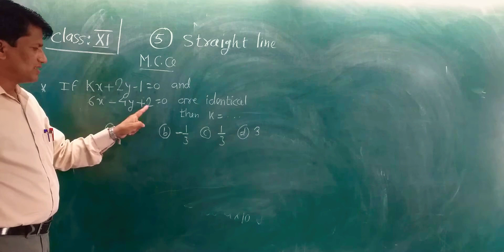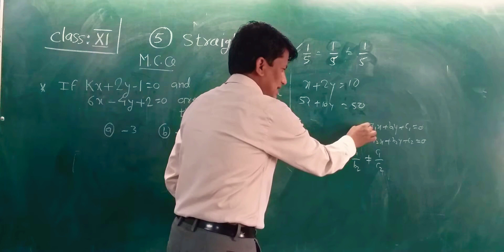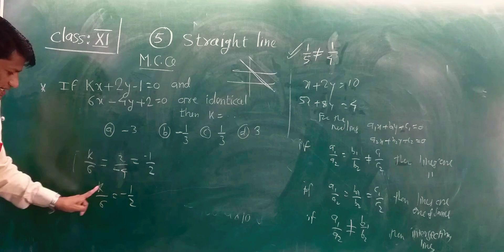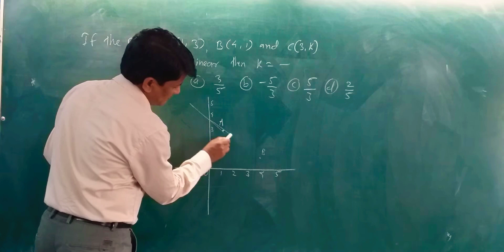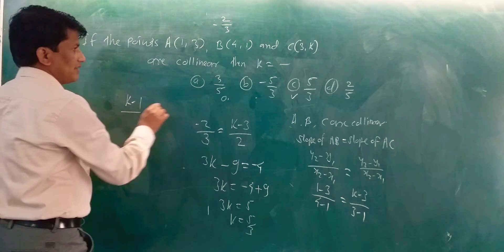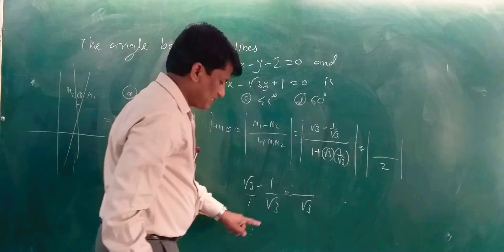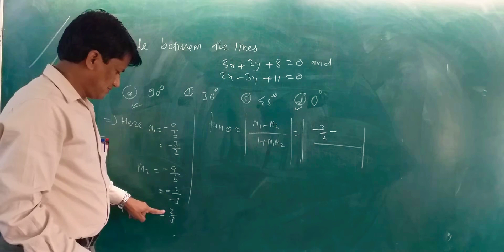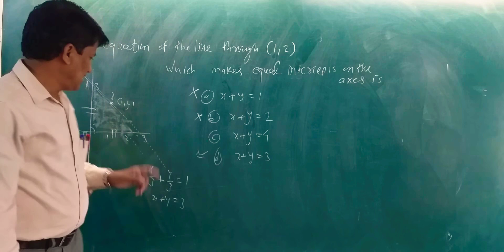XI,V 15,5) Straight lines-JEE/MHTCET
MCQ/JEE Type